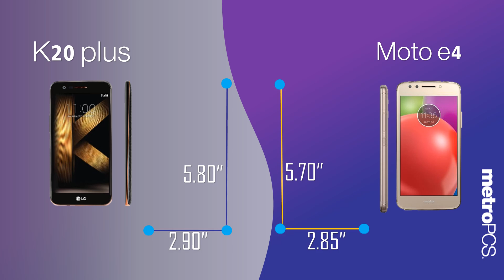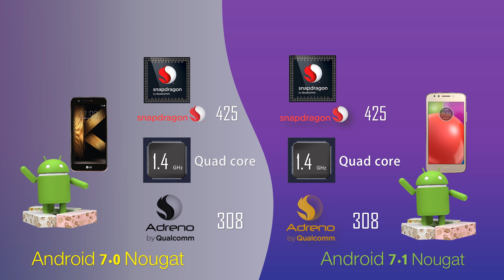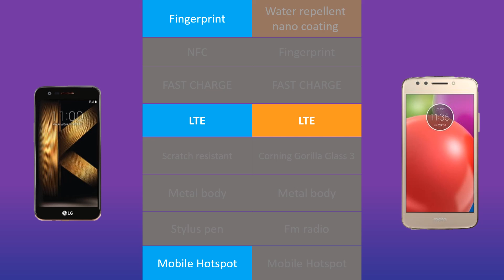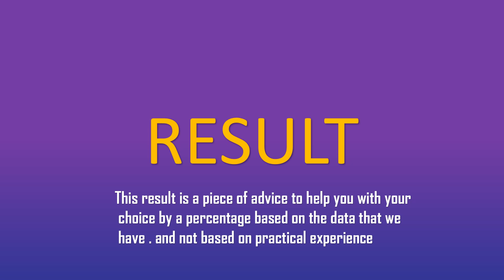LG K20 plus VS moto e4 - metro PCS